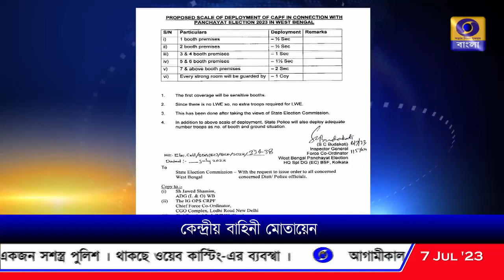CAPF-এর নির্দেশিকা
পঞ্চায়েত ভোটে জওয়ানদের মোতায়েনের ব্যাপারে CAPF-এর সুস্পষ্ট নির্দেশিকা, কেন্দ্রীয় বাহিনীর পাশাপাশি মোতায়েন থাকবে রাজ্য পুলিশও।